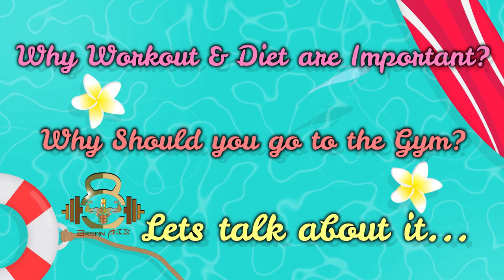Why Workout & Diet are Important? - Brown Abs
Why Workout & Diet are Important? - Subha Deep Sarkar
Brown Abs Gym in Jhargram
Address : Nunnungeria, Jhargram

Services : Training, Diet, Gym, weight loss, weight gain, bodybuilding, fitness, wellness, personal training

Mission : To provide a safe path towards good health.